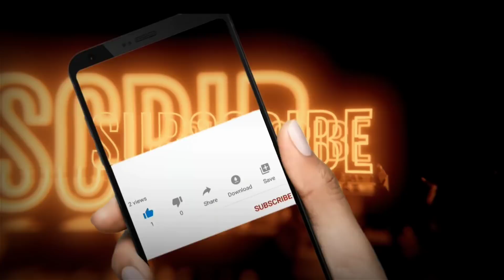Bhojpuri Nautanki Comedy || भोजपुरी रामलीला Day-3 (भाग 54)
卐 श्री कृष्णा 卐

M.A.S.Maurya Presents  - भोजपुरी रामलीला Day-3 (भाग 54)

Context Of The Video :- bhojpuri nautanki comedy

➋) Facebook पर हमसे जुड़ने के लिए Facebook Page को Like जरुर करे

➌) Twitter पर हमसे जुड़ने के लिए Follow करे -

➍) Instagram पर हमसे जुड़ने के लिए Follow करे -

Album – भोजपुरी रामलीला रामायण
Label – M.A.S.Maurya